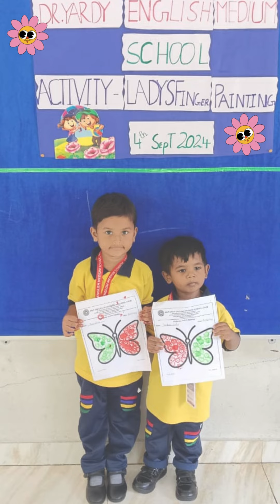LADY FINGER PAINTING ACTIVITY NURSERY